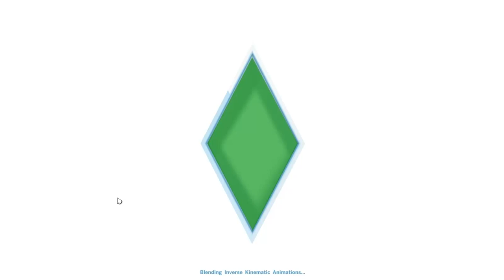Let's Play: The Sims 4 - (Part 13) - Mrs. LANDGRAAB?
- Hello everyone! In this episode, Piper finds herself wanting to move on from her teenage "fling" with Landon Overton! Wanting to have a more mature ad lifelong romance with her "perfect" man, she goes on a date with Malcolm Landgraab. Will he be the one? Meanwhile, Brenton is now a teen and is also in search of his own romance! Will he find it in his sister's ex-boyfriend?